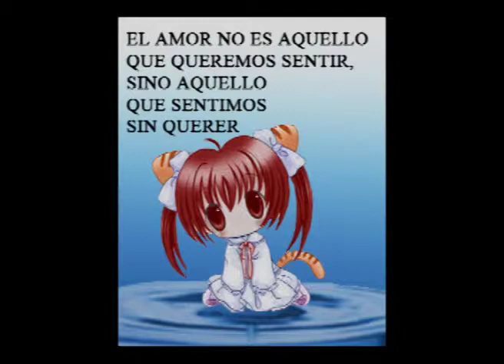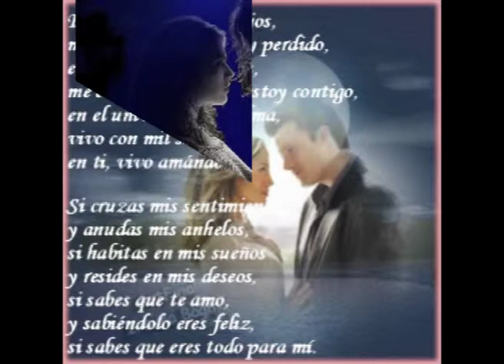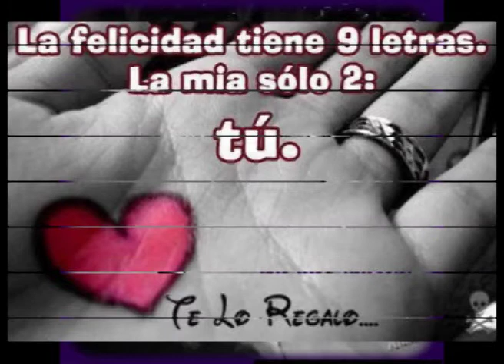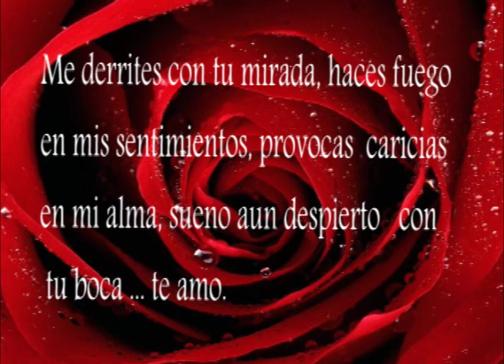Je T'aime Moi Non Plus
Tribute to Birkin & Gainsbourg